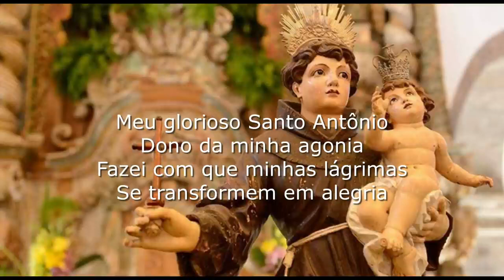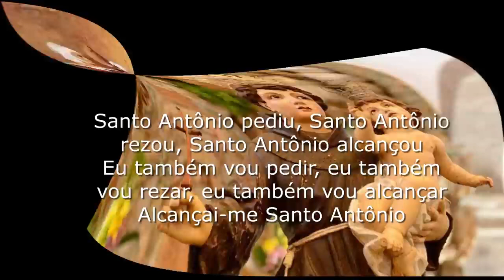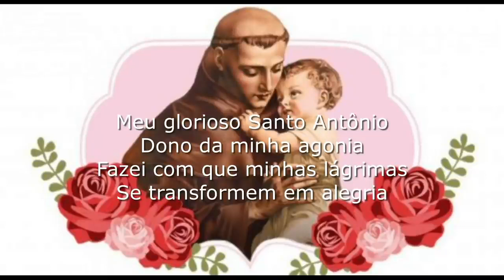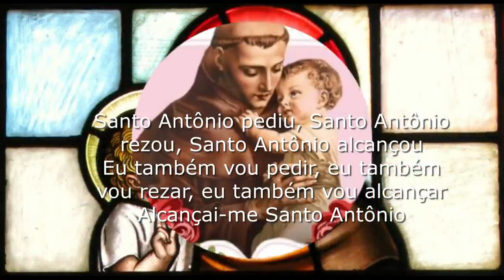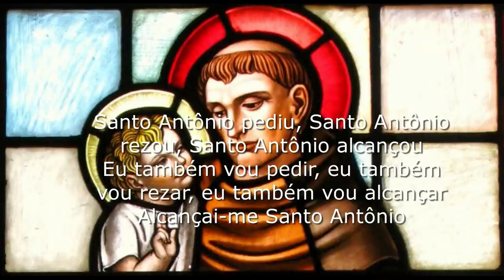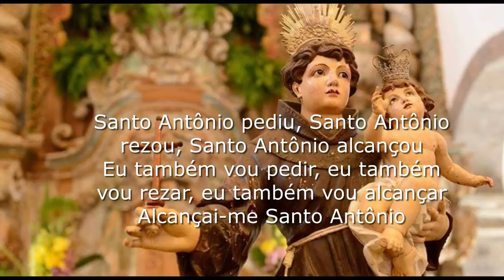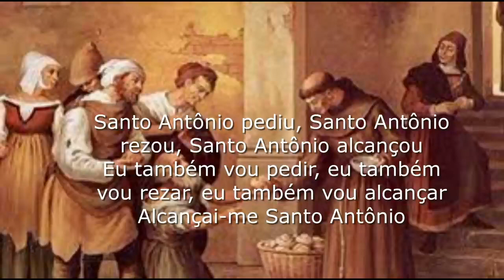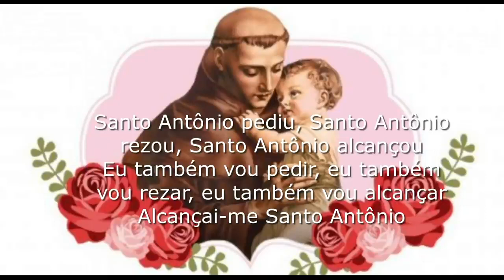Terço poderoso de SANTO ANTÔNIO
Gostou do vídeo? Não esqueça de deixar seu comentário abaixo!